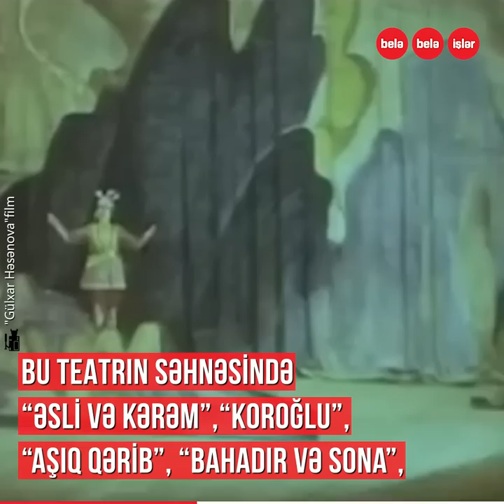Oğlu Hamlet Qurbanovu vaxtsız itirən Gülxar Həsənova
Aktyor oğlu Hamlet Qurbanovun erkən vəfatından sarsılan,
Həyat yoldaşı aktyor Ağadadaş Qurbanov ondan ayrılıb yenidən ailə qursa da, ömrünün sonuna qədər ona sadiq qalan
Səhnəmizin "Ərəbzəngi"si Gülxar Həsənova